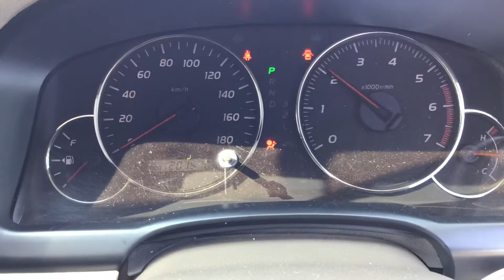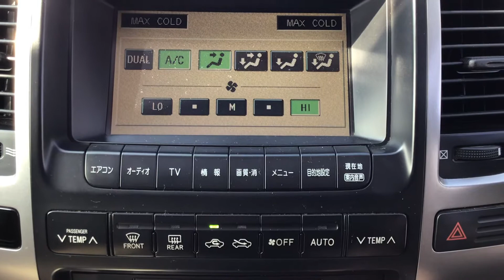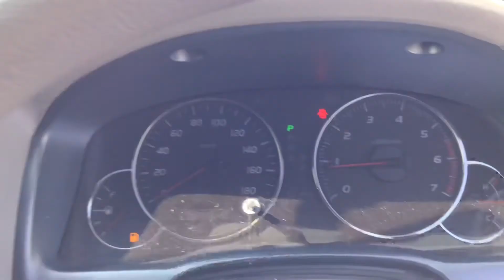Land Cruiser Prado VZJ120W【SOLD TO DRC】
Carused.jp 2003 Toyota Land Cruiser Prado VZJ120W 201,510km  / More than 50,000 used cars available

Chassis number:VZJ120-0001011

◆Customer Testimonials!